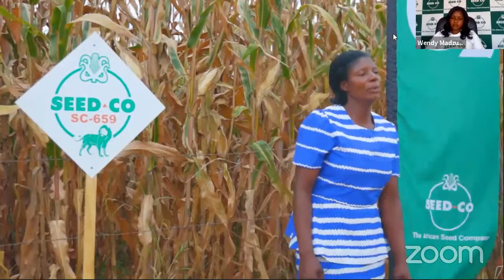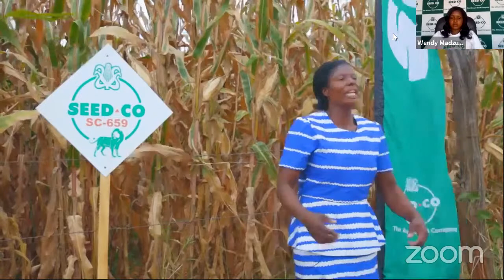Marahwa, Chegutu Virtual Field Day